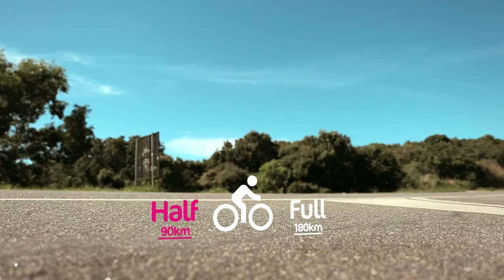CAPIXABA DE FERRO 2018 - aftermovie oficial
Capixaba de Ferro • Produção audiovisual em parceria com a Vertical Fun da prova de triathlon Capixaba de Ferro desafio Real Café